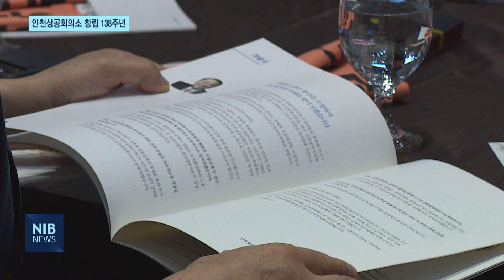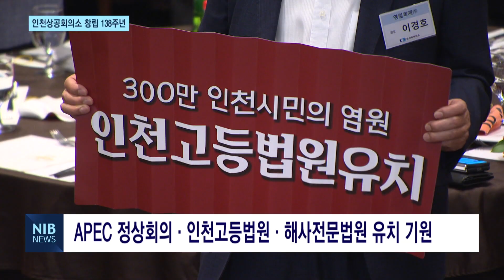[NIB 뉴스] 인천상공회의소 창립 138주년…“기업 권익 대변자 역할 충실”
앵커멘트)

인천상공회의소가 창립 138주년을 맞아 기념식을 개최했습니다. 심재선 인천상공회의소 회장은 앞으로 인천상공회의소가 기업 권익 대변자로서의 역할을 충실히 해나가겠다고 말했습니다. 이하영 기잡니다.

리포트)

구한말 개항기 외국 상인들의 상권 침탈에 대항하기 위해 출범한 인천객주회가 모태인 인천상공회의소.

인천상공회의소가 어느새 창립 138주년을 맞았습니다.

4일 열린 기념식엔 인천 지역 각계 인사 및 기업인 등 300여 명이 참석했습니다.

심재선 인천상공회의소 회장은 자리에서 인천상공회의소의 몇가지 다짐과 목표를 밝혔습니다.

국제적 인플레이션을 비롯한 노동환경의 변화와 같은 불안정한 경영안정을 위해 발빠르게 대응하고,
뿌리산업, 공항, 바이오 등 인천 전략산업이 지속 가능한 성장을 할 수 있도록 노력한단 방침입니다.

현장음) 심재선 / 인천상공회의소 회장
“여러분의 지지와 참여가 바로 인천상공회의소의 동력입니다. 저희는 언제까지나 세계를 향해 나아가는 인천 경제와 이를 이끌어갈 상공업계의 미래를 열어가겠습니다.”

행사에선 2025 APEC 정상회의와 인천고등법원, 해사전문법원의 인천 유치를 기원하는 캠페인도 진행됐습니다.

지역의 발전을 위해서 인천시의 유치전에 힘을 모은단 계획입니다.

“앞으로도 지역의 고용 증대나 기업에게 더 나은 경영 환경을 제공하기 위해 APEC 정상회의, 해사전문법원, 인천고등법원의 인천 유치 활동에 인천상공회의소와 인천상공인들이 함께 힘을 모으겠습니다.”

행사는 기념식과 함께 제41회 상공대상 시상식도 진행됐습니다.

기술개발, 사회복리, 노사협조 등 6가지 부문의 지역 내 모범 기업과 기업인들에 대한 시상이 이어졌습니다.